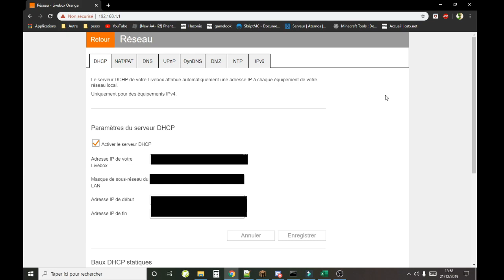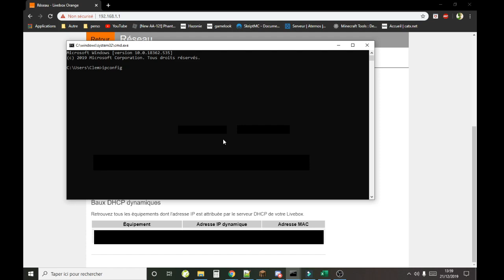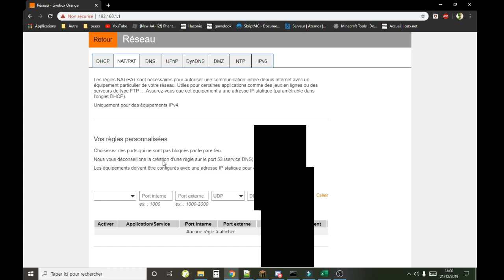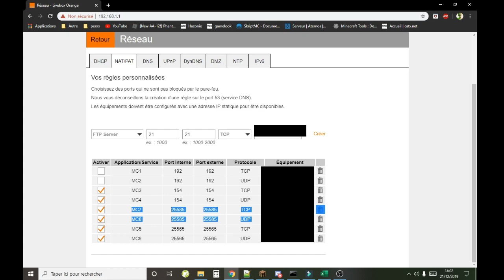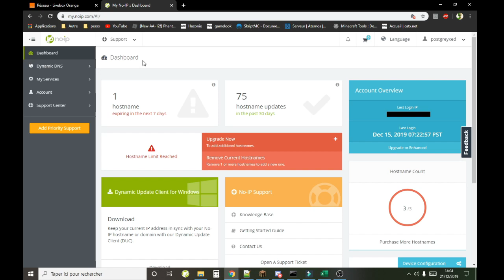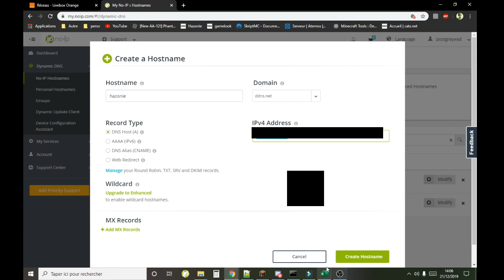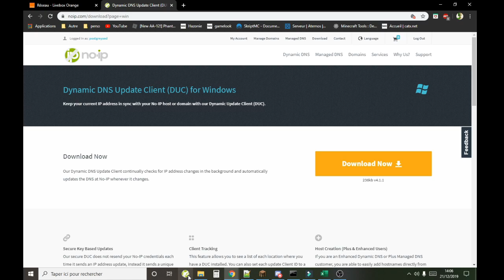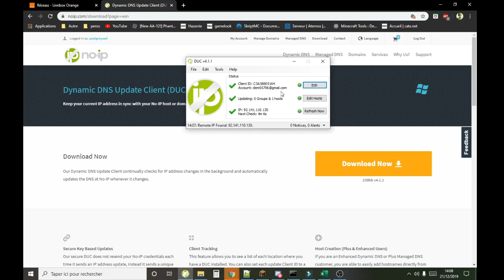Tuto ouvrir ces port orange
No-IP 5:50